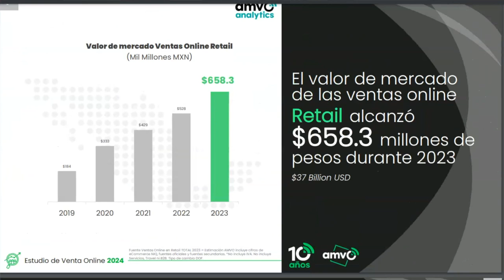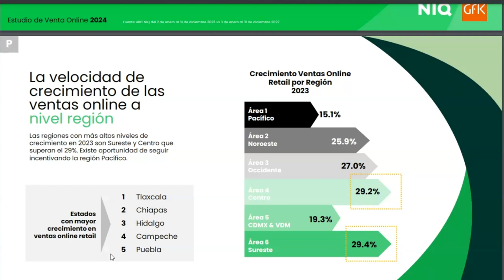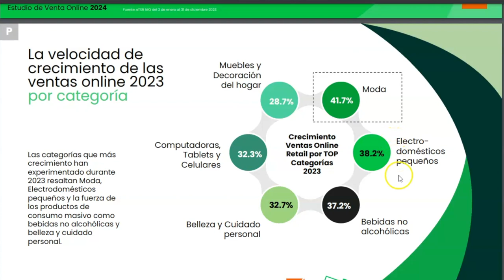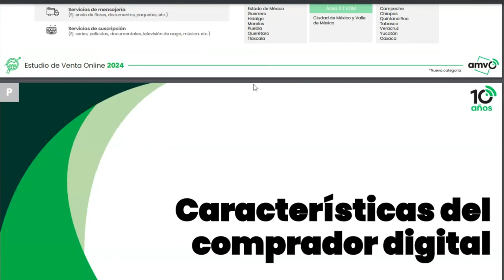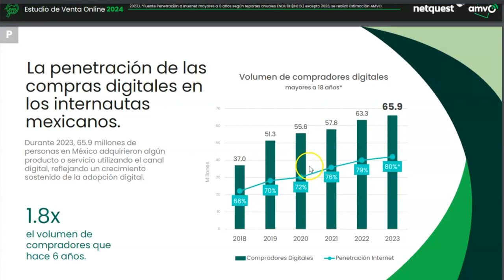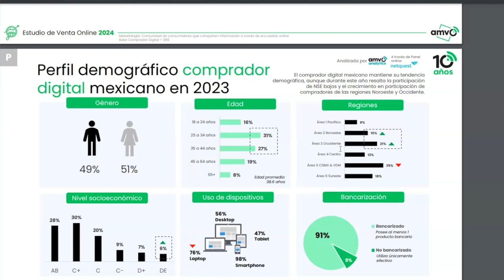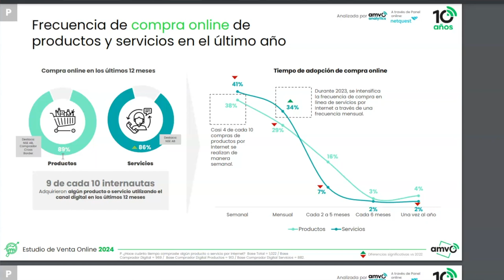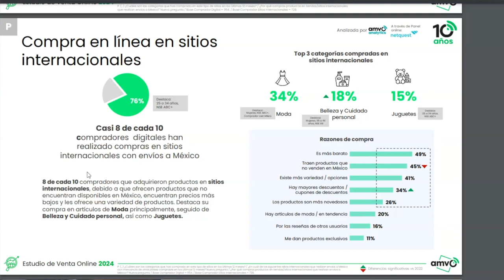Comercio Electrónico en México_ Comportamiento del Consumidor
Les comparto esta información recibida por la AMVO. En este estudio anual nos permiten observar una radiografía del incremento en comercio electrónico y tendencias en México.